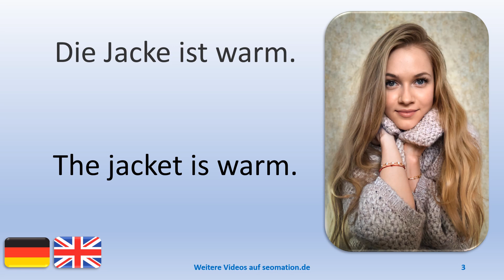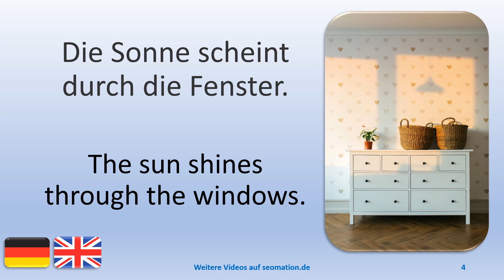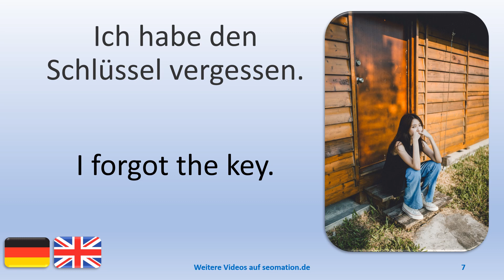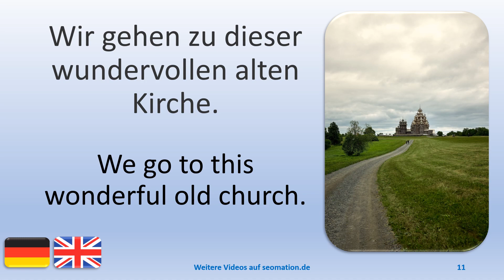💙100💙 I´m learning German with English translation. Ich lerne Deutsch mit englischer Übersetzung.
Du siehst jeweils ein Bild und einen deutschen Text in einer neuen Situation. Die deutschen Texte werden von jeweils 3 verschiedenen Sprechern gesprochen. You see a picture and a German text in a new situation. The German texts are spoken by 3 different speakers.